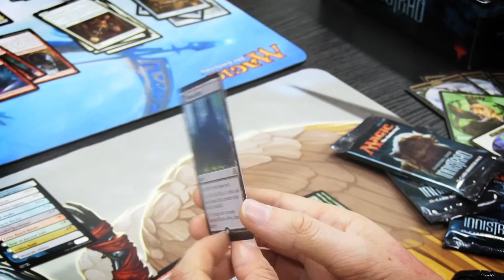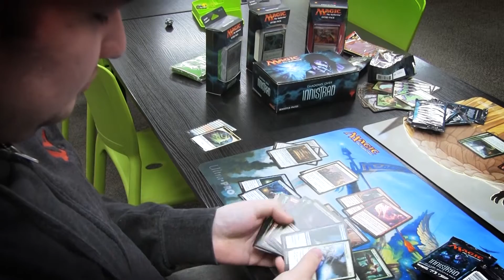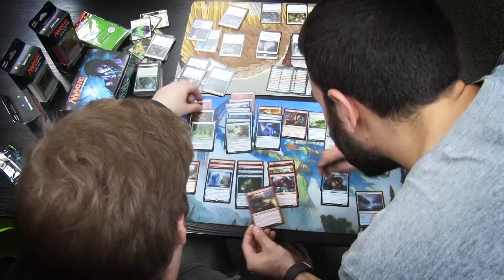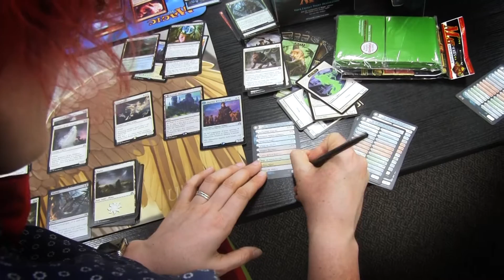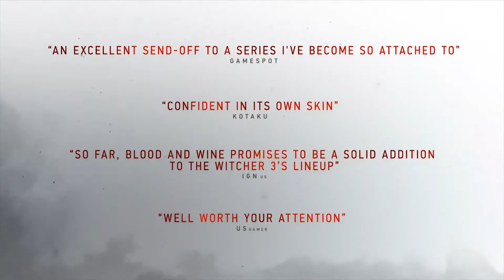Overwatch, Project X Zone 2, The Wii U's Legacy - New Game Plus Episode 186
This week on New Game Plus, we aspire for Play of the Game in Overwatch, get a clue in Digimon Story: Cyber Sleuth and quench our thirst in Project X Zone 2. We look back on the Wii U's legacy-to-be with On The Level and play with the latest Magic set on Planeswalker Plus. All this, plus more, on Episode 186 of New Game Plus!